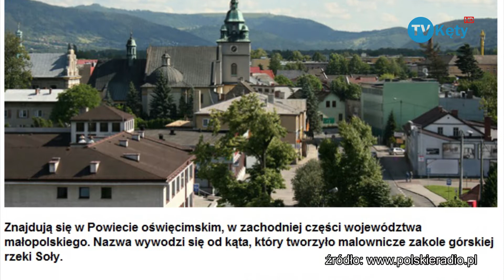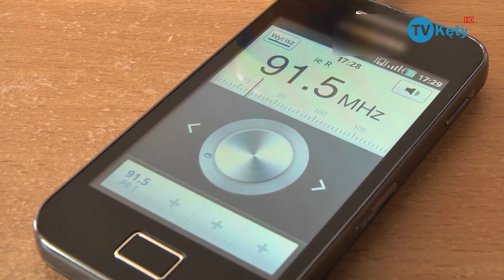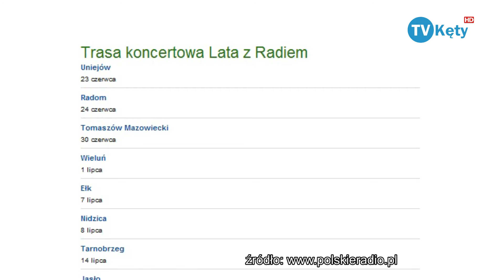Lato z Radiem już 28 lipca w Kętach TV Kęty